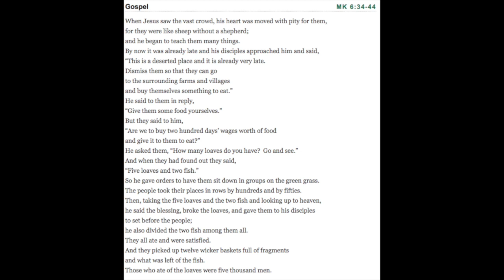Morning Gospel & Coffee Jan 7 2020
Mk 6.34-44 Jesus awakens us to new possibilities